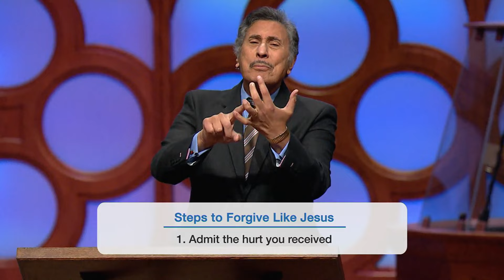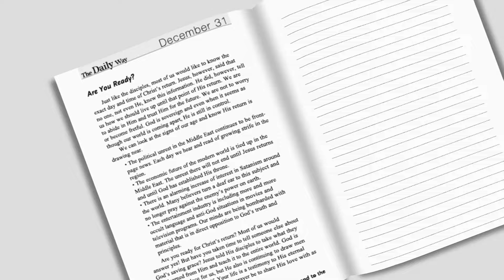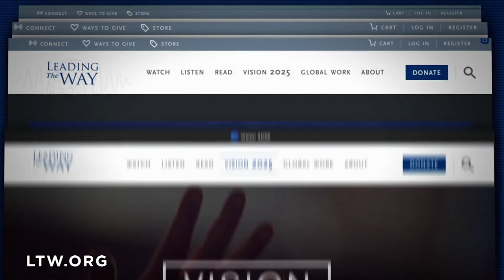Whose Disciple? - Part 3 | Dr. Michael Youssef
Dr. Michael Youssef emphasizes the unique power of love that Jesus gave to his disciples. He addresses the challenge of loving in the 21st century and emphasizes the importance of calling sin "sin" while maintaining honesty. He provides practical steps for loving like Jesus, including confessing hurt, verbally declaring forgiveness to God, and being ready to dispense forgiveness when asked. Dr. Youssef concludes with a real-life story illustrating the transformative power of love in relationships.

00:00:00 - Unity in the Church and Evangelism in Egypt
00:03:03 - The Power of Love
00:06:12 - The Challenge of Love in Western Culture
00:09:33 - The Harm of Sin and Love Like Jesus
00:12:34 - Supernatural Love and Surrender
00:15:38 - Forgiveness and Moving Forward
00:19:02 - The Forgiveness of Peter and the Crowd
00:22:09 - Loving Like Jesus
00:25:27 - "Look how they love one another"
00:28:07 - Thank you for your support

To help Leading the Way reach more people all around the world

Join us in our mission to passionately proclaim uncompromising truth.